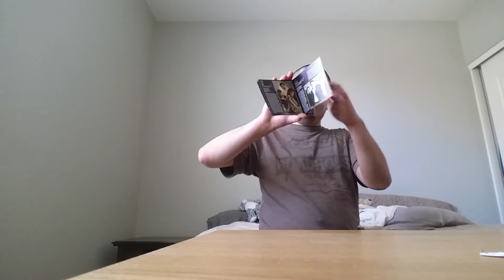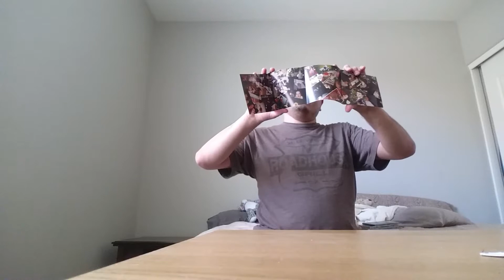A Quick CD Update!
In this video, you show you the recent five CD's that I got in the past year.